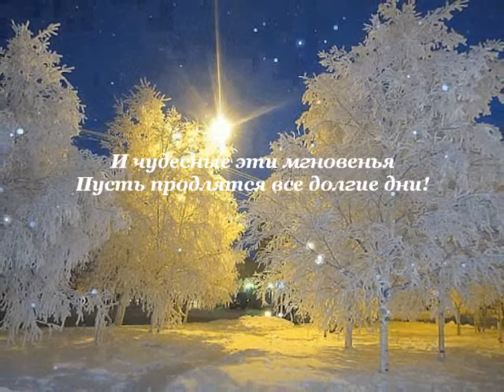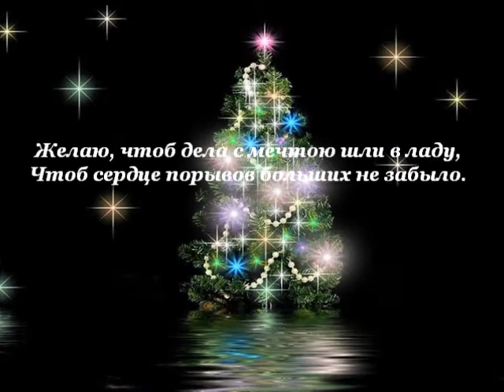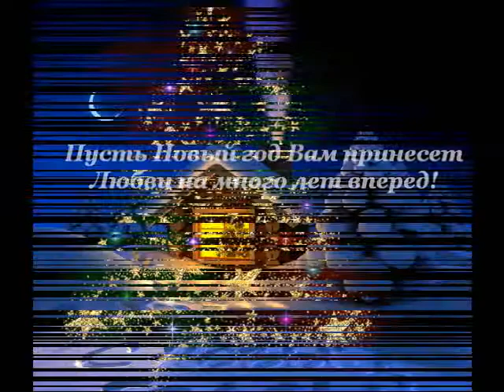С новым 2014 годом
Музыка Микаэла Таривердиева к к/ф "Ирония судьбы. "
Фотографии и пожелания разных авторов, с благодарностью